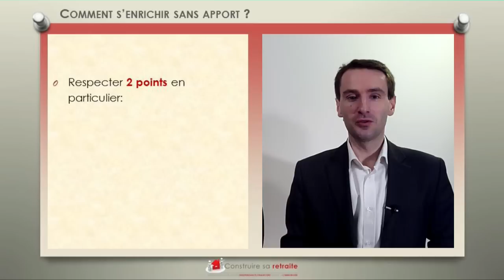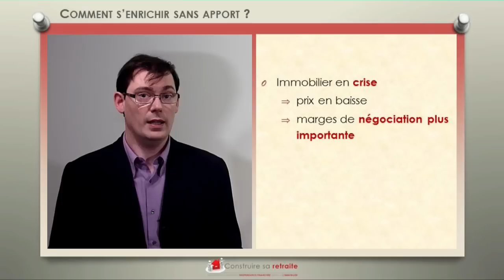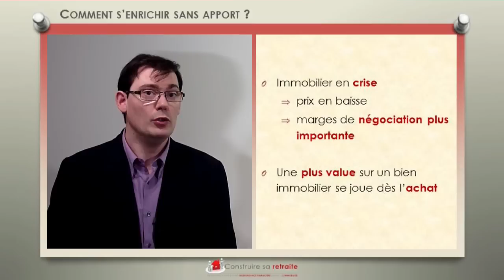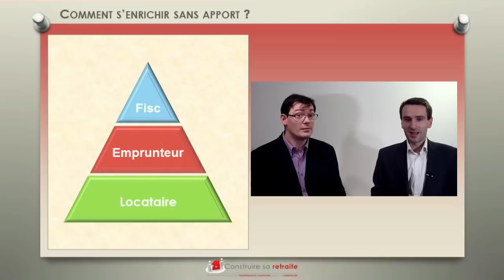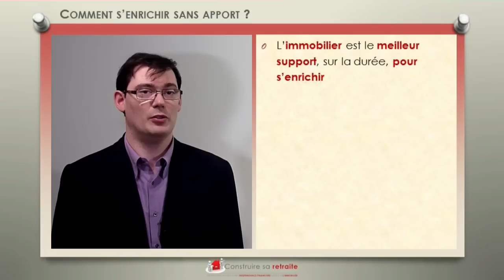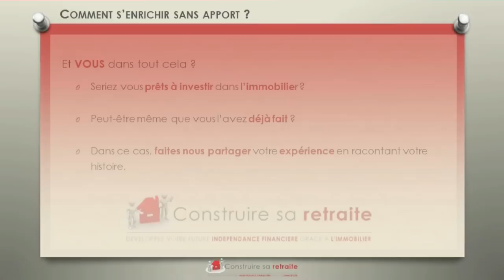Investissement immobilier : Investir dans l'immobilier pour changer votre vie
► 🎥 Les MILLIONNAIRES de L'IMMOBILIER vous dévoilent leurs stratégies dans le "BOOSTER DAY IMMO"

avec Gilles Grimm, Michael Ferrari, Etienne Brois, Sébastien Ascon, Jean Christophe Griselin, Audrey Perrin, Eric Mucken, William Meyer, Gaëtan Lefebvre et Alexandre Bruney.